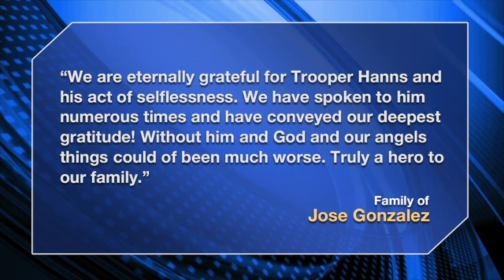TROOPER RESCUES MAN